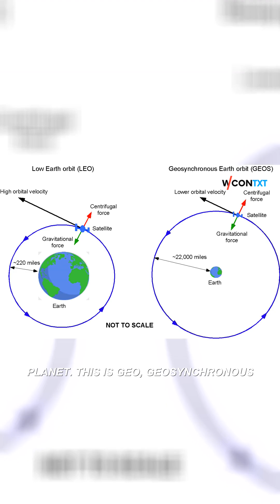Inside GEO Satellites: Unseen Guardians of U.S. Missile Defense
In this gripping video, we delve into the world of geosynchronous satellites and their crucial role in national security. Witness the dramatic opening as missile plumes flare over the Pacific and a U.S. GEO satellite awakens to track heat signatures from thousands of miles away. Discover how these massive satellites, set at 22,236 miles in orbit, continuously monitor missile launches and maneuvers without ever blinking. Explore the advanced capabilities of the U.S. Space-Based Infrared System (SBIRS), which detects temperature changes as small as mere degrees, covering every launch arc from potential threats like China and Russia. As of 2023, the strategic deployment of at least six operational GEO early warning payloads ensures that any missile launch is detected instantly, allowing vital information to reach U.S. command centers within a minute. This intricate monitoring system is pivotal for maintaining deterrence by ensuring that no first strike goes unseen. Join us as we unpack these cutting-edge technologies and learn how vigilance in the skies keeps nations secure. Don't miss this insightful journey into the technology safeguarding the future of defense.

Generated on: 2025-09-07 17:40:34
Orientation: vertical